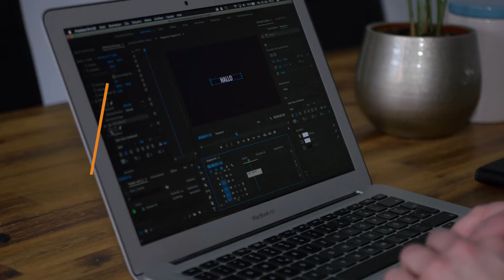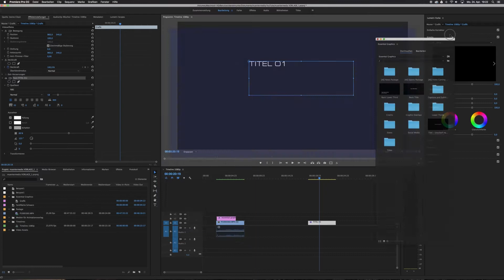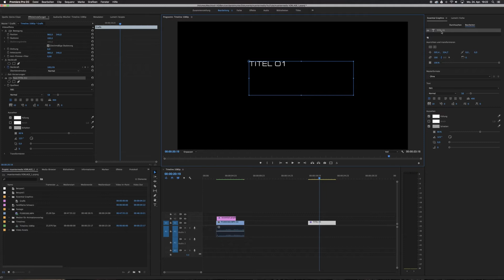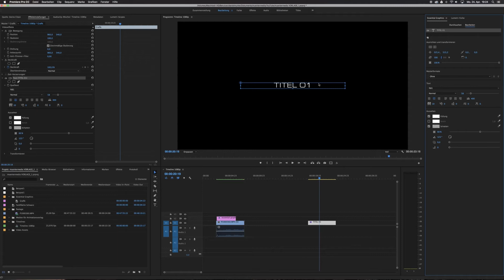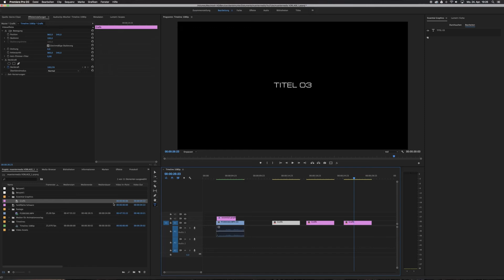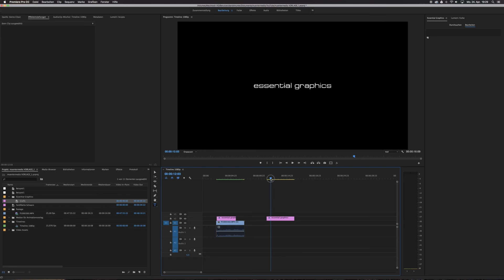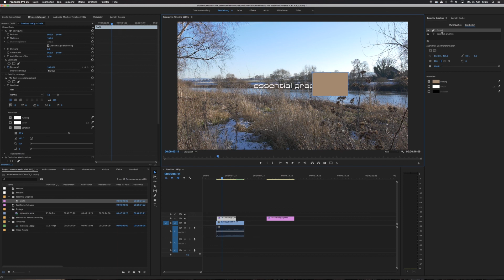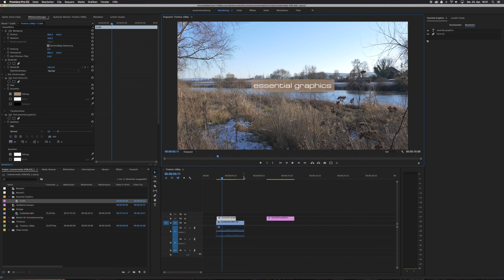Essential Graphics Panel ersetzt den Titel Designer in Adobe Premiere CC 2017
In Adobe Premiere CC 2017 ist im April 2017 der Titeldesigner verschwunden! Zwar ist er noch erreichbar über Das Menü, Datei, Neu, Titel aus Vorgängerversion - aber dies ist nun definitiv der alte Weg Titel in Premiere anzulegen.

In diesem Video schauen wir uns das neue Essential Graphics Panel in Adobe Premiere an. Ebenfalls schauen wir, wie man Vorlagen im Graphics Panel speichert, weitergibt und importieren kann.

Etwas gelernt? Folgt uns doch gerne auf Facebook um Feedback zu geben, Tutorial Wünsche zu äußern oder einfach zum Austausch!